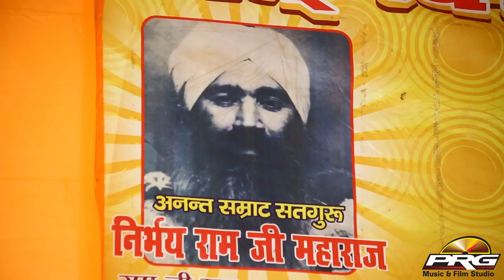इनके प्रवचनों को सुनकर आपका जीवन धन्य हो जायेगा आपका - राम नाम एक शूक्ष्म विज्ञान | PRG Live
Speech : Ram Naam Ek Sukshma Vidnyan
Live Director : Sudarshan Gehlot 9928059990
Live Program : Sursagar Live
Label : PRG Music And Film Studio
Category : Devotional
Sub Category : Satsang Bhajan